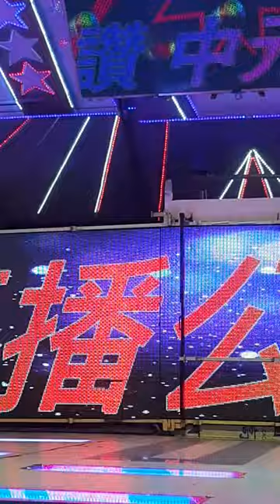台灣國家 雲林縣 陣頭表演 婚禮樂團表演 吉普車表演 舞台車鋼管歌手錶演 廟會遶境 你們的家 如果有電腦 要看這個YouTube的影片 等方便 廟會業餘攝影師 街頭藝人 全年無休(2)